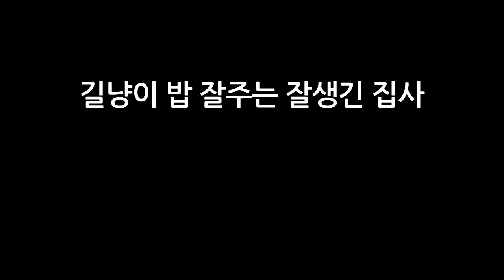고양이 밥 잘주는 잘생긴 집사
고양이를 싫어하는건 아니지만, 좋아하진 않습니다.